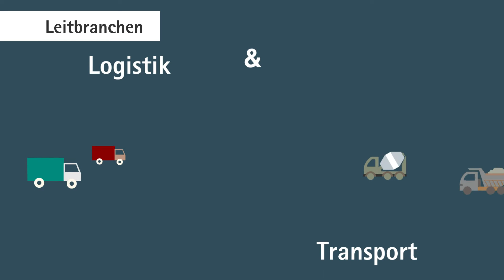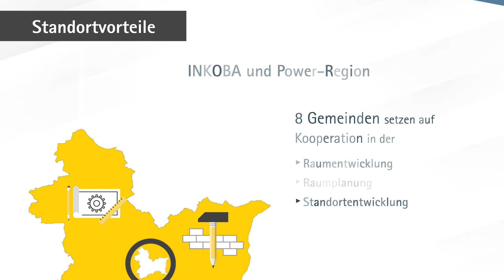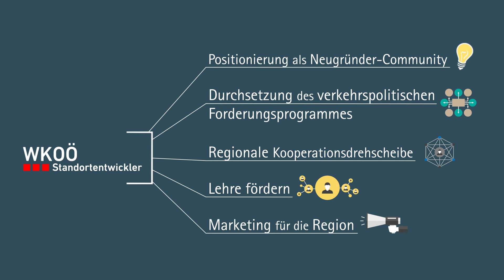WKO Linz Land Imagefilm 2022